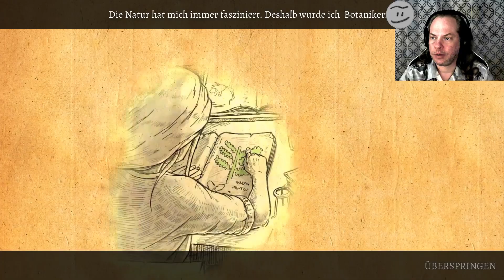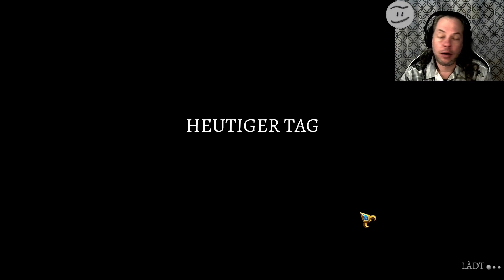Let's Play: Eventide 3 #1 - Die Entführung des Bruders von seinem Heim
Let's Play: Eventide 3: Legacy of Legends
Die Entführung des Bruders von seinem Heim

Ein Spiel von The House of Fables und Artifex Mundi